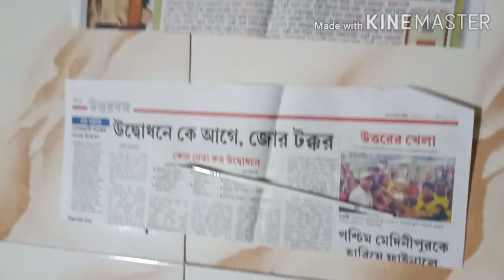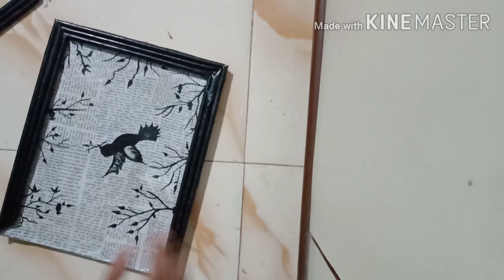Waste news paper craft /fabric colour/easy DIY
News paper
Glue
Hard board (here i used book cover)
Fabric colour